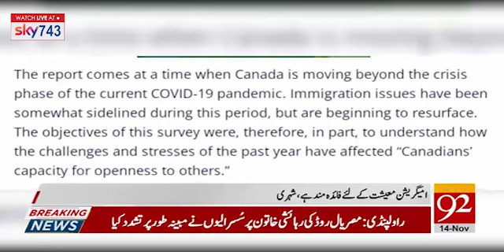Dubai Air Show 2021 ! | News Bulletin | 09:00 PM | 14 November 2021 | 92NewsUK